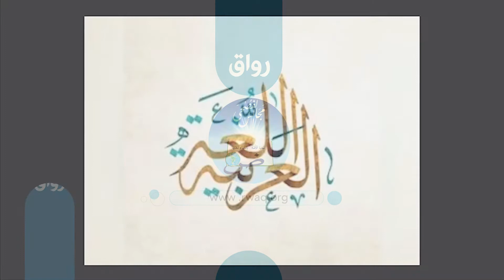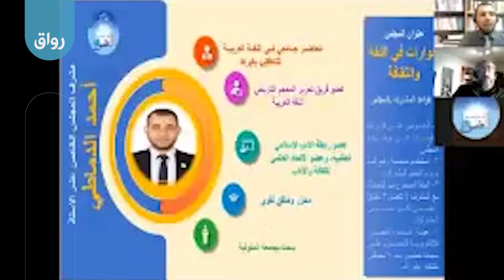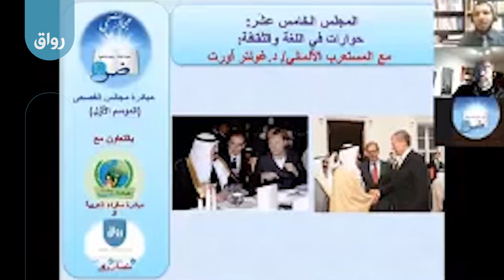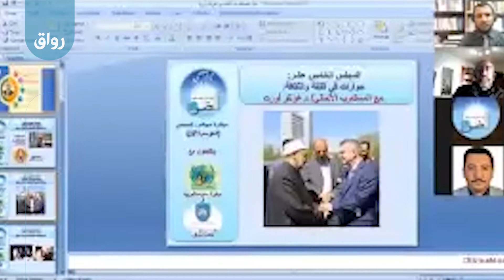رواق مجالس الفصحى - الموسم الأول - 15 - 2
حوار حول اللغة والثقافة مع المستعرب غونتر أورت 2